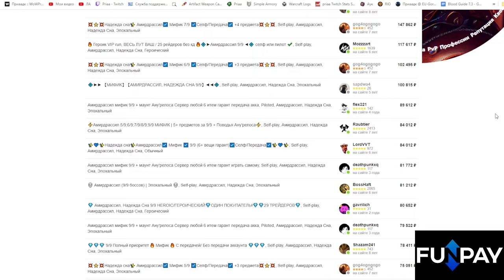Соло убийство Зеквира на ?? сложности | Да я его в одиночку | World of Warcraft: The War Within 11.0